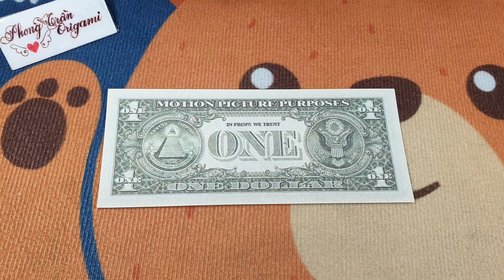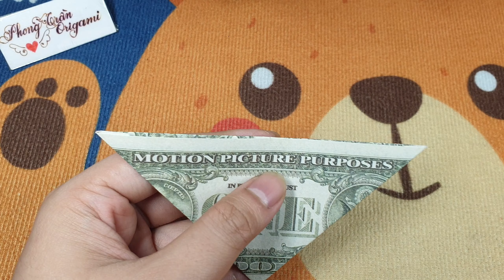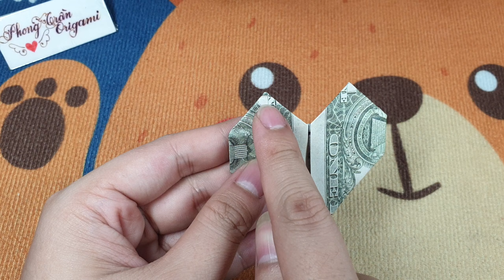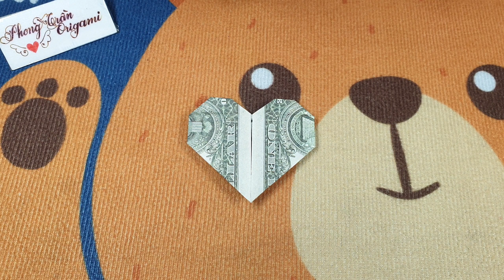Phong Tran Origami | Dollar Origami Easy Heart version 1 | Money Origami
Mode: Dollar Origami Easy Heart version 1
Author : Phong Tran Origami
Papper size : One dollar ( 15,6cm x 6,6cm )
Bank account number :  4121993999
Military Commercial Joint Stock Bank
Swift Code : MSCBVNVX